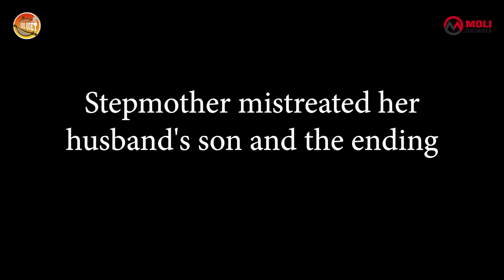Mẹ Ghẻ Hành Hạ Con Chồng Khi Chồng Đi Vắng | Kho Quet TV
👉 Đừng quên ĐĂNG KÝ ủng hộ kênh của chúng mình bằng cách nhấp vào đây

Vợ cũ đến thăm con thì bắt gặp con của mình bị mẹ ghẻ hành hạ, đánh đập. Đứa con sợ và không dám nói sự thật cho mẹ biết. Cô vợ hai nhất quyết không nhận hành vi sai trái của mình cho đến khi bị chồng và người vợ cũ của chồng lột tẩy.

** Đảm bảo bạn nhấp vào biểu tượng chuông để bạn có thể nhận thông báo khi video tiếp theo của chúng mình xuất hiện để bạn không bỏ lỡ nhé !!!

© Copyright by Kho Quet TV Channel ☞ Do not Reup